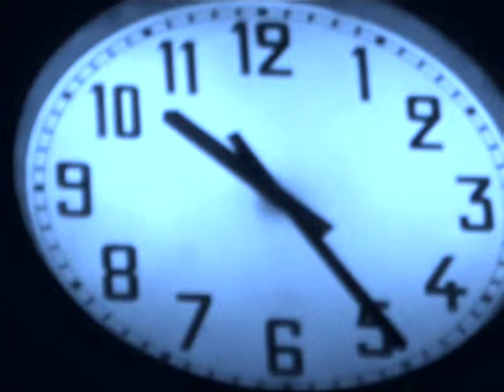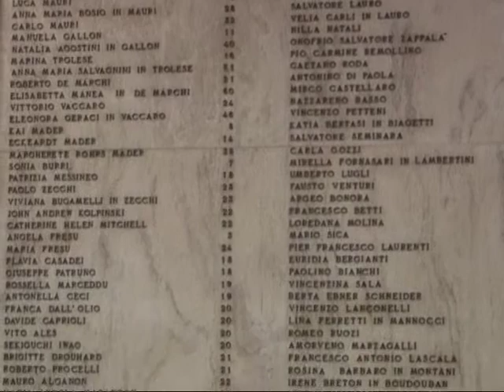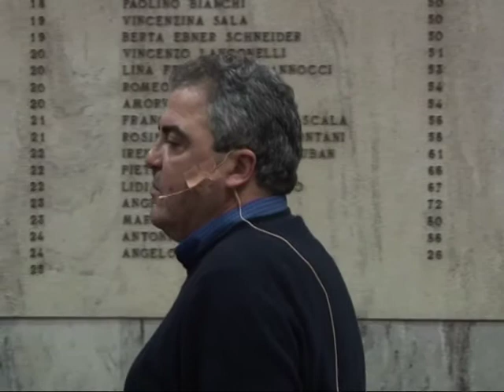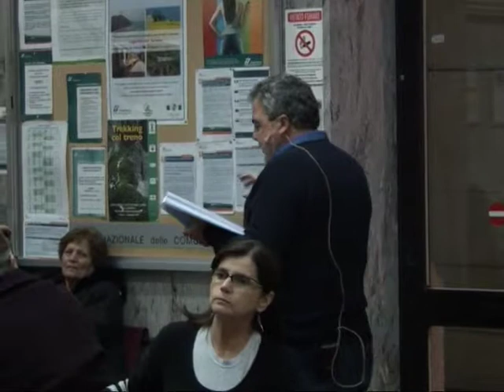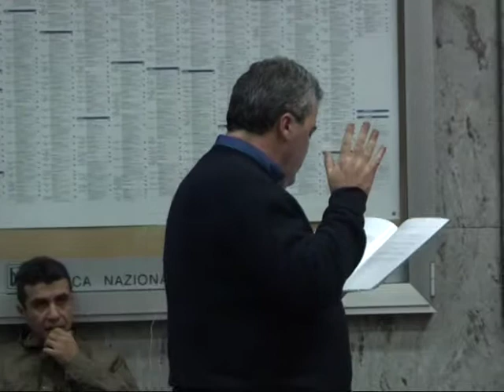La storia e la memoria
NADiRinforma: Stazione ferroviaria di Bologna: reading di Daniele Biacchessi accompagnato dal sassofono del jazzista Michele Fusiello
Attraverso la voce, la musica e la tecnica del monologo, Daniele Biacchessi riannoda il lungo filo nero che conduce dalle stragi nazifasciste avvenute in Italia nel 1944 e 1945, alla scoperta del cosiddetto "armadio della vergogna" con i suoi centinaia di fascicoli rimasti sepolti per anni sugli eccidi a Sant'Anna di Stazzema, Marzabotto, Fosse Ardeatine. Il racconto attraversa poi gli anni Sessanta, Settanta e Ottanta con le stragi di Piazza Fontana e Questura di Milano, Piazza della Loggia di Brescia, Italicus, Stazione di Bologna, Rapido 904.
"Solo conservando la memoria nei tempi potremo sperare di costruire un futuro migliore"
Riprese Angelo Boccato e Paolo Mongiorgi
Montaggio Corrado Zappaterra